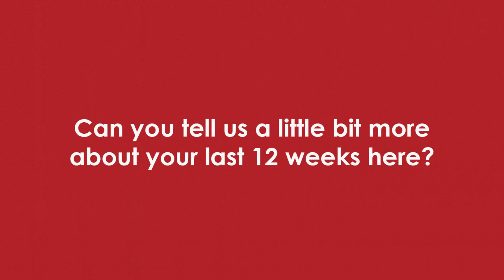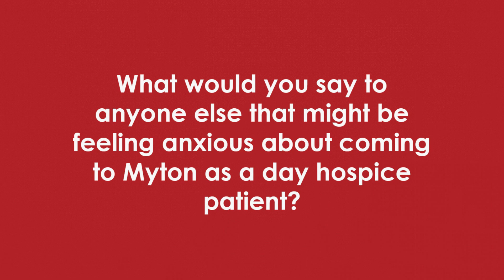We spoke to Myton Rugby Day Hospice patient Christine - ( Full )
We are honoured to be able to share with you Christine’s experience of our Day Hospice services! She has a long term, life limiting illness and attended Rugby Day Hospice where she received support for her specific needs.

Christine and her husband have supported The Myton Hospices in the past and were invited to attend an open afternoon at Rugby Myton Hospice to celebrate the hospices 15th birthday. After speaking to nurses about her illness and the kind of care and support available she was encouraged to self-refer.

Christine told us how pleased she was to be able to come to Rugby Myton Hospice, having felt she was restricted by her illness with where she could go and what she could do. As well as having nurses on hand to help, Christine was able to talk to Physiotherapists and Occupational Therapists about her needs and our Spiritual and Pastoral Care Team; at Myton we know that having the right people to talk to is just as important and the medical care we provide. Coming to the Rugby Day Hospice also allowed her husband a few hours of respite a week knowing that she was in safe hands.

We are so pleased that the amazing team at Rugby Myton Hospice were able to support Christine, and had such an impact that she wanted more people to know about the services we provide as well as the welcoming atmosphere!

If you, a friend, or family member could benefit from the support available at Rugby Day Hospice, call 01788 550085 and our nurses will discuss your individual needs and whether you meet the referral criteria. We also run monthly Carer Support Sessions at the hospice which are free to attend – the person you care for doesn’t have to be a Myton patient.

For Coventry and Warwick Day Hospice speak to your healthcare professional and they will be able to refer you